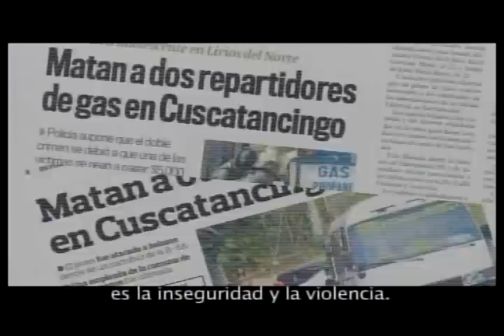ENTREVISTA A LIC. MIGUEL ANGEL CRUZ, PARTE 1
ENTREVISTA A CANDIDATO A ALCALDE DE ARENA EN CUSCATANCINGO (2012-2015) EN EL PROGRAMA "PUNTO DE ENCUENTRO" EN VIVO LOS JUEVES DE 7:30  A 8;30 DE LA NOCHE...PRESENTADO POR EL DOCTOR GERARDO SOSA RAMOS BAJO LA DIRECCIÓN GENERAL DE CARLOS CALDERÓN...!!!